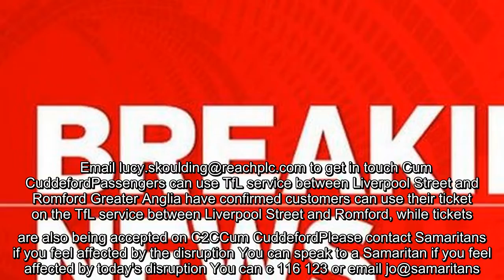Stratford station live: Updates as person hit by train between Romford and Stratford